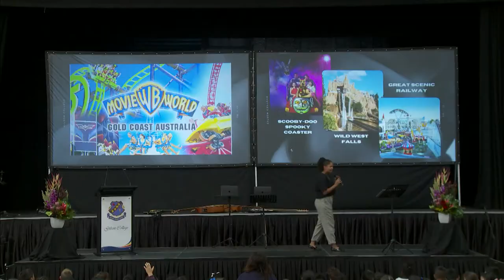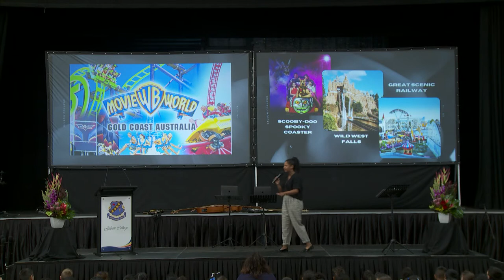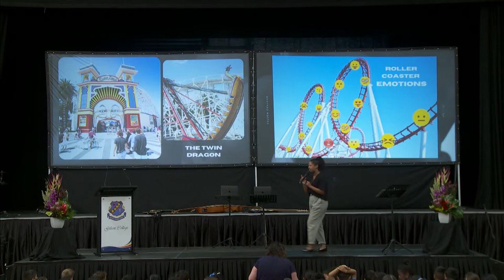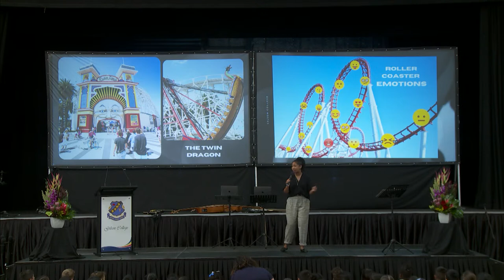Dedication Chapel 2022